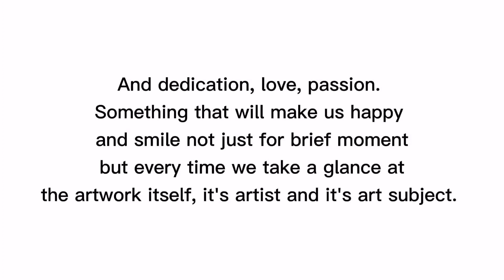I gave a free portrait!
So happy to see them happy because of my art, my very own happIness project: spreading happiness through art